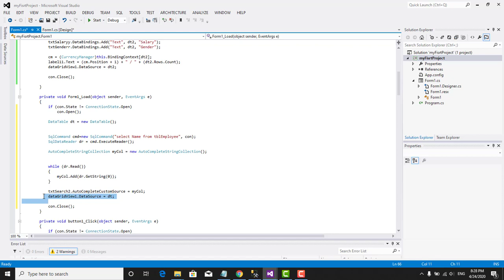8- C# How to Create modren Search with sql server